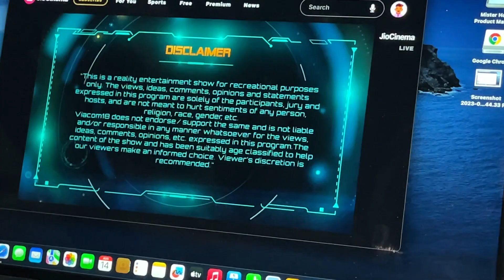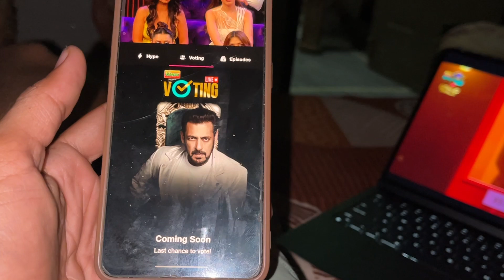Big Boss Me History Create Kar Di @ElvishYadavVlogs 😍 || Jeet Gya Apna Bhaichara 💪🏻|| Vishuvats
Big Boss Me History Create Kar Di  @ElvishYadavVlogs  😍 || Jeet Gya Apna Bhaichara 💪🏻|| vishuvatsvlogs